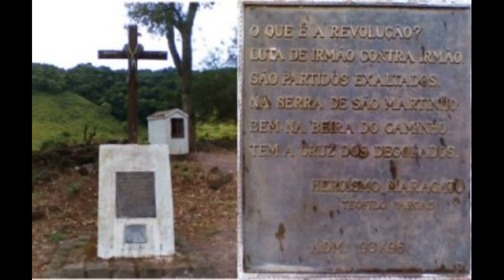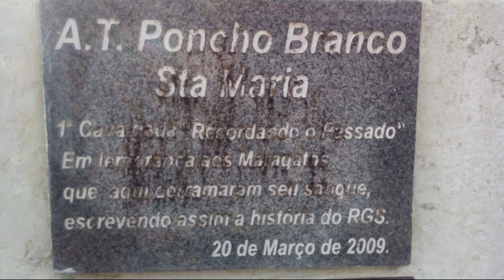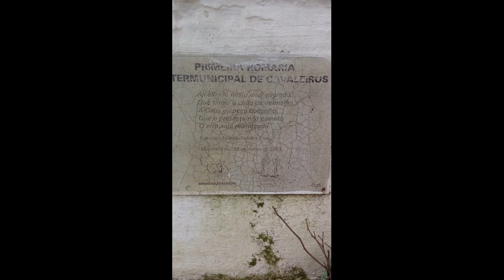MONUMENTO DOS DEGOLADOS, SÃO MARTINHO DA SERRA, RS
Ola amigos do canal, saúde e paz desejamos!
                            Neste local, denominado Volta da Capoeira, antiga picada de São Martinho, hoje conhecida como Perau Velho de São Martinho, em 1894, durante a Revolução Federalista, 12 maragatos foram degolados. Amarrados com pés e mãos para trás, ajoelhados e com a cabeça estendida para trás a faca foi passada de orelha a orelha. E aqui está a Cruz dos Degolados, uma homenagem da Prefeitura Municipal de São Martinho da Serra aos maragatos que aqui derramaram seu sangue escrevendo a história do Rio Grande do Sul.
Poema de Teófilo Vargas.

TUTORIAL:
SCOTTI PRODUÇOES.

POEMA:
Heroísmo Maragato de Teófilo Vargas